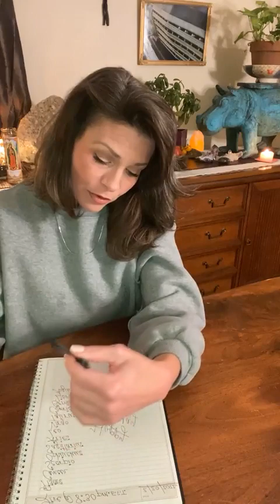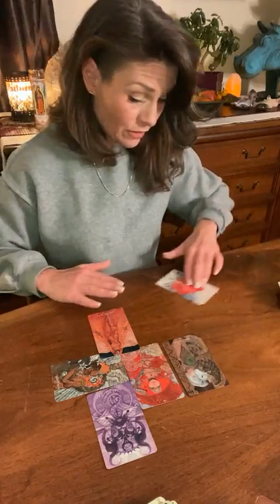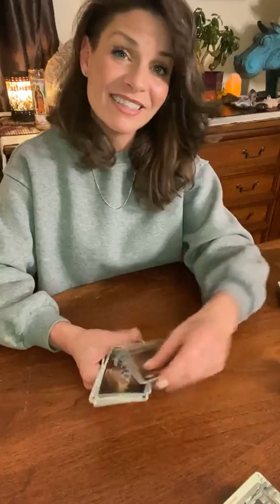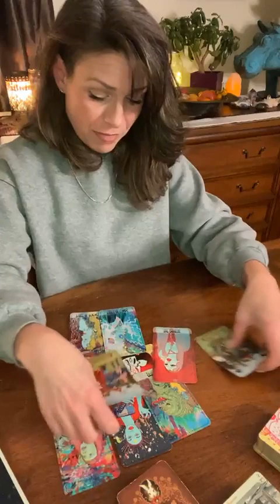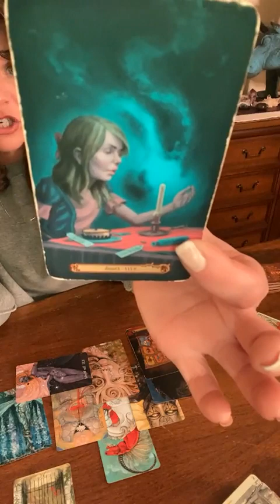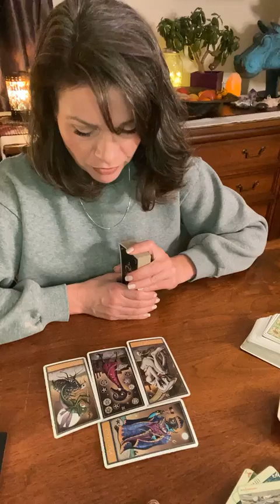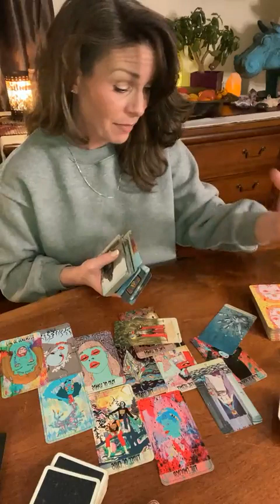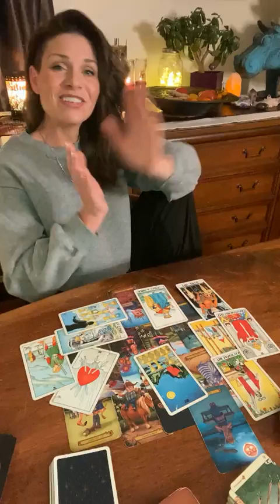Weekly Reading For All Signs...Time Stamps in the Description Box Below...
Lineup 00:00:11
Prayer 00:00:35
Pisces 00:00:44
Cancer 00:09:35
Scorpio 00:16:55
Ophiuchus 00:25:08
Sagittarius 00:34:34
Aries 00:44:50
Leo 00:53:53
Virgo 01:04:15
Taurus 01:13:47
Capricorn 01:25:43
Gemini 01:32:32
Libra 01:39:54
Aquarius 01:49:53

All readings are general readings. Some may resonate with you and your circumstances and some may not.

Readings are $2.00 USD/Minute.